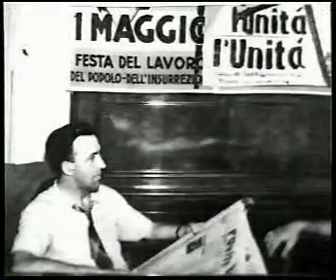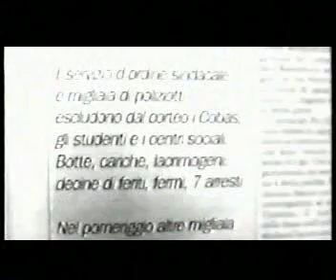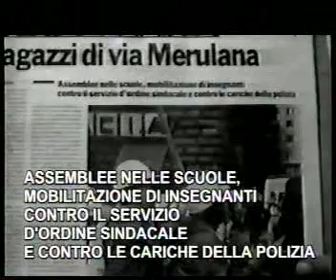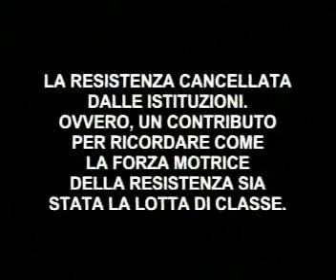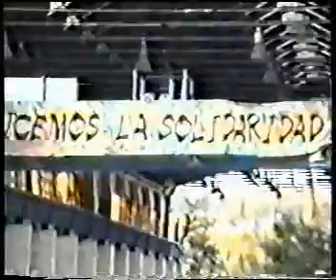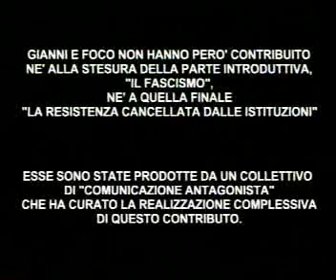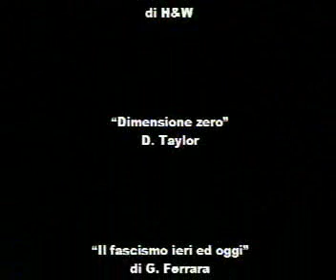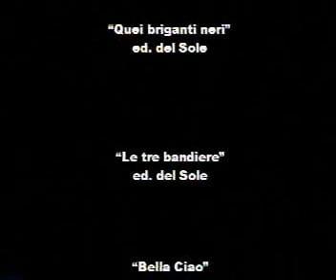4 RESISTENZA Memoria viva, a cura di comunicazione antagonista